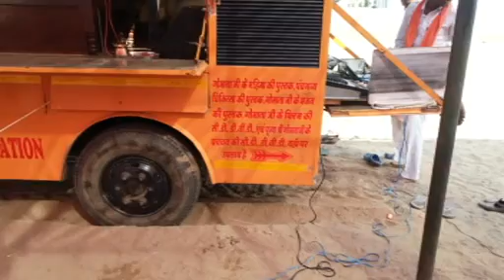गौ माता से रोगो का निवारण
ॐ  डी जे साउंड बिदियाद मो -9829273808